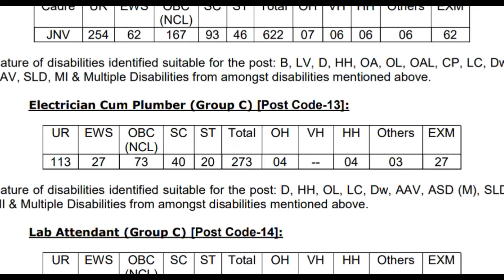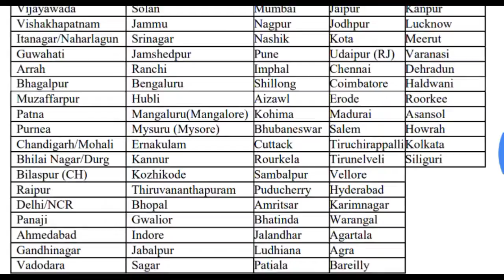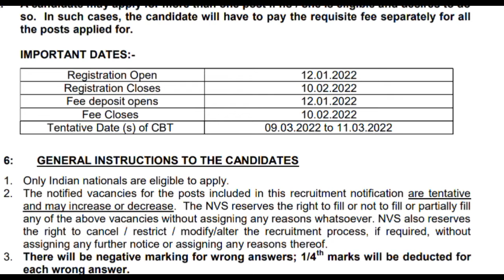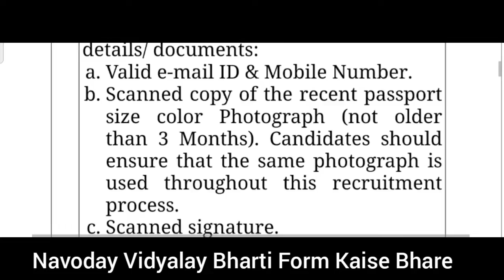navoday vidyalaya computer operator,plumber,helper,mts bharti | new vacancy 2022 | mp vacancy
navodaya vidyalaya samiti new vacancy,navodaya vidyalaya samiti new vacancy recruitment,navodaya vidyalaya samiti recruitment 2022,navoday vidyalay 10th 12th pass new vecancy update,navoday vidyalay new vecancy recruitment,navodaya vidyalaya samiti and ldc vacancy,nvs computer operator vacancy,navodaya vidyalaya samiti,navodaya vidyalaya samiti form kaise bhare,vecancy and v s junior secretariat assistant vacancy,mp new vacancy 2021,mp new vacancy 2022,mp vacancy,mp bharti,mp job,mp bharti,latest mp govt job updates,new vacancy 2022,top 5 january govt vacancy 2022,rojgar samachar,employment news.